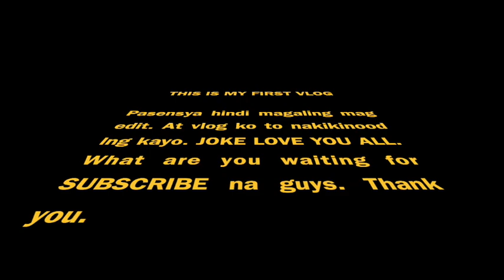World Balance Unboxing [VLOG#1]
PAPOGING UNBOXING:

Also shared my experience ordering online (Website & Lazada). Sorry awkward pa sa camera haha.

Thank you Vlog Star App for my ending video.